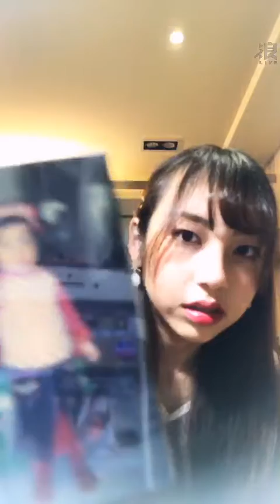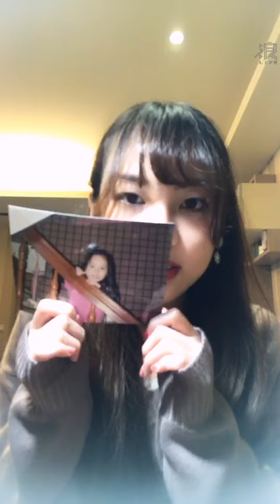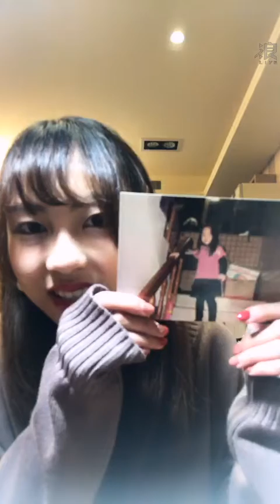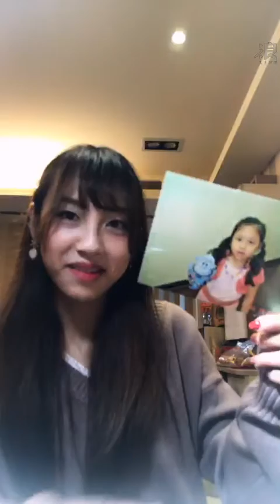190212 19:01 AKB48 TEAM TP 林易沄(研究生) 浪Live